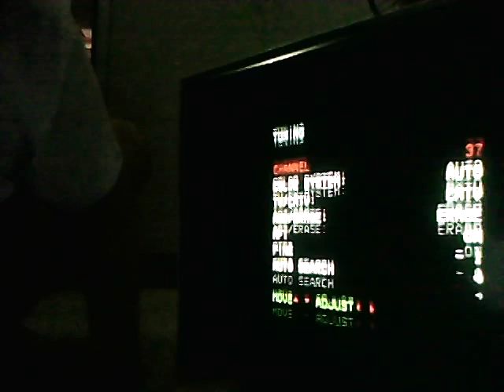Pinoy Memories 94 Jay Ilagan and Gloria Romero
Pinoy Memories - Paano Tatakasan ang Bukas 1998 Jay Ilagan